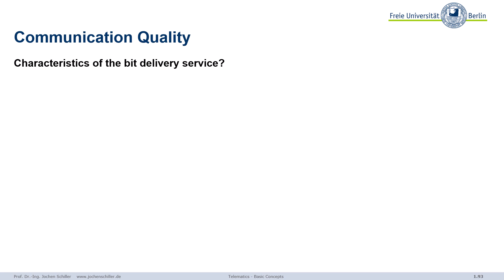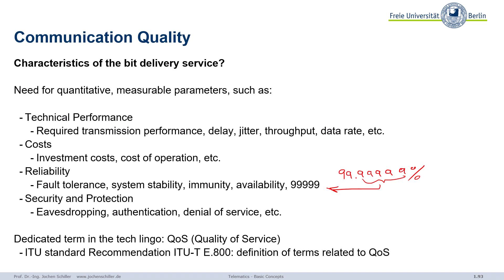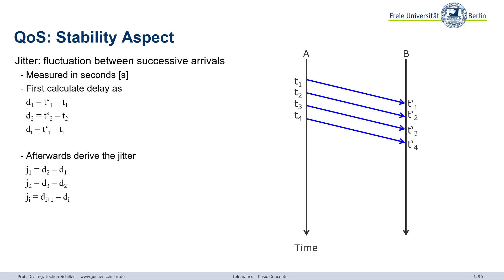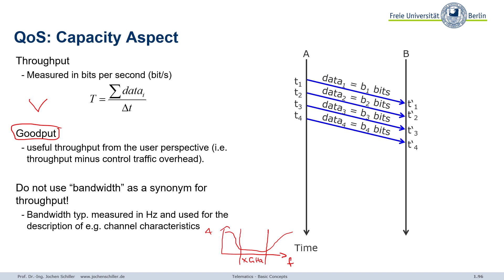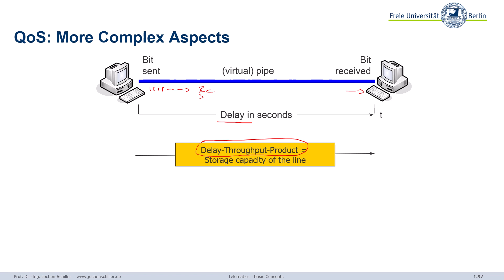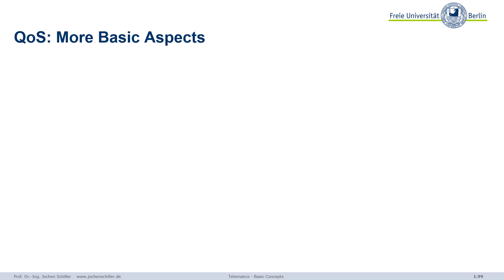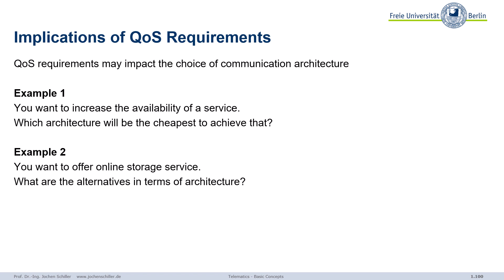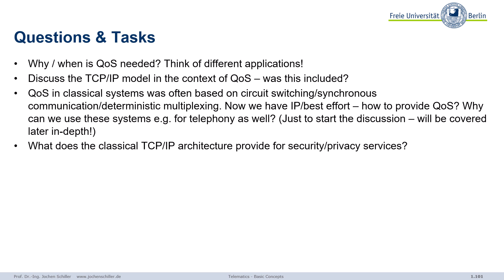01_BasicConcepts_7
00:00 - This lecture: Basic concepts
00:36 - Communication Quality
03:05 - QoS: Latency Aspect
04:46 - QoS: Stability Aspect
06:46 - QoS: Capacity Aspect
08:37 - QoS: More Complex Aspects
11:33 - QoS: Security & Privacy Aspects
12:51 - QoS: More Basic Aspects
14:11 - Implications of QoS Requirements
16:08 - Questions & Tasks